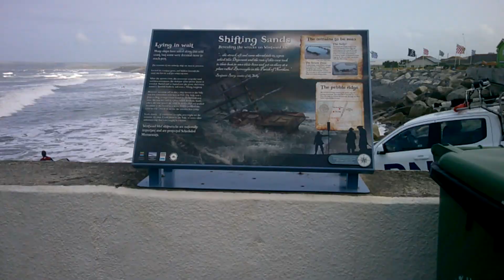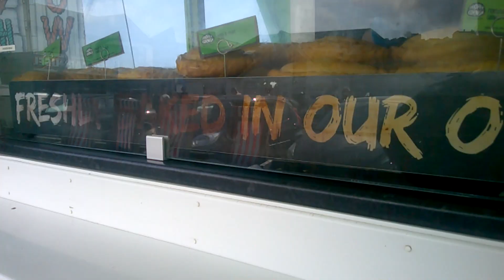Westward Ho! Day Out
This is my day out with the family to the lovely beach town of Westward Ho!

I'm on Instagram as @watchmewingsit. Install the app to follow my photos and videos.

Ta for now!